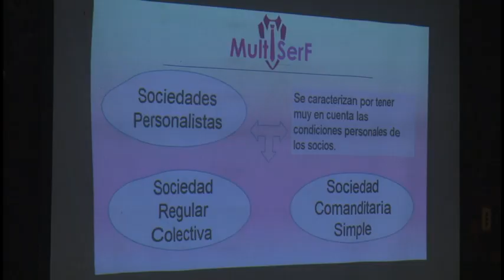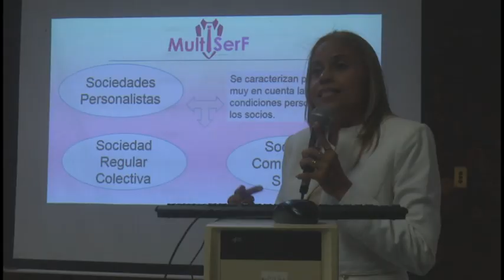Se desarrolla en Granma Primera Expo Feria Comercial Internacional Multiserf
Hasta el 10 de diciembre se desarrolla en la Ciudad de Bayamo, la primera edición de la Expo Comercial Internacional MULTISERF, con sede en el hotel Sierra Maestra. En el evento participan MIPYMES, trabajadores por cuenta propia, y otras empresas cubanas y extranjeras.